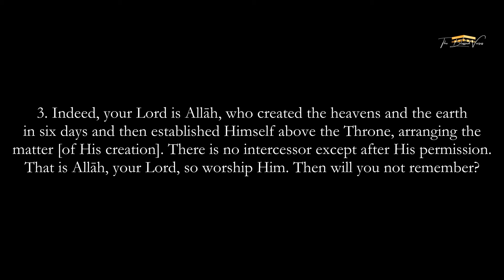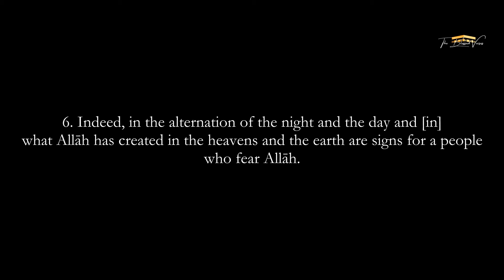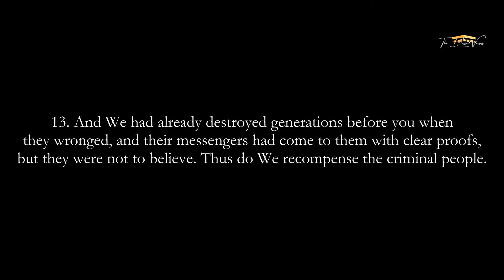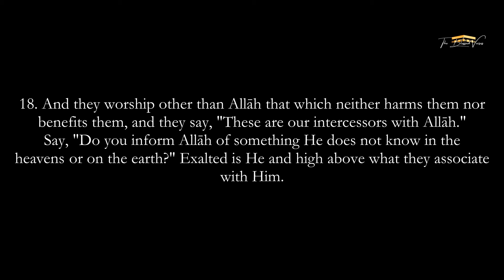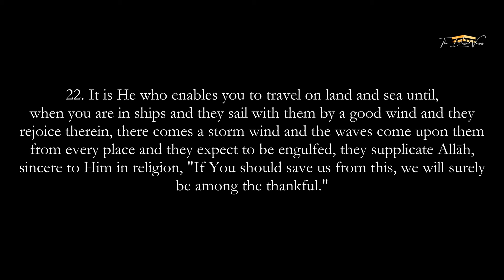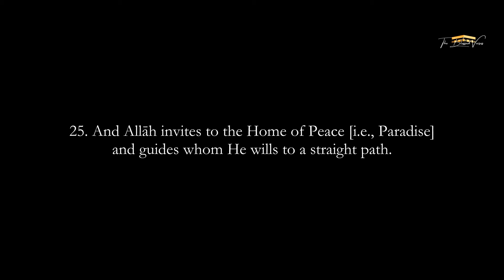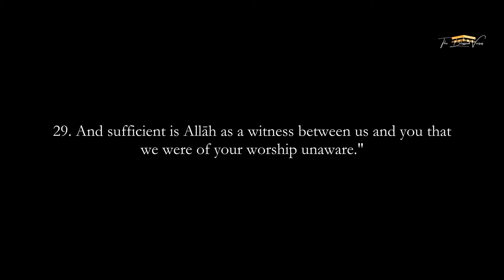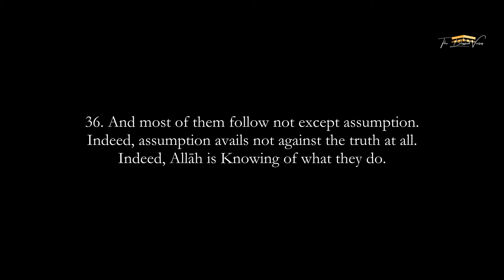SURAT YUNUS | MUHAMMAD MUBARAK | THE BLESSED VERSES | سورة يونس - محمد مبارك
A great imitation of Saud ash-Shuraim. Surat Yunus 1-36. Please keep my family and I in your du'aa this Blessed Month.